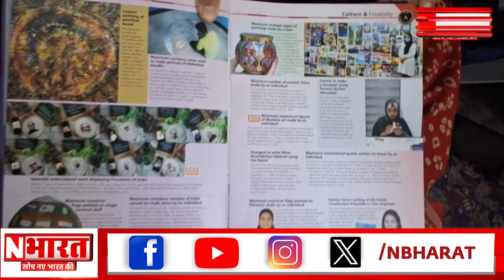Bandipore की सीरत ने 48 घंटे में 106 पेंटिंग बना कर कायम किया रिकॉर्ड | Jammu and Kashmir | N Bharat